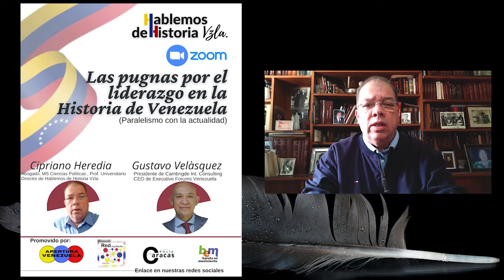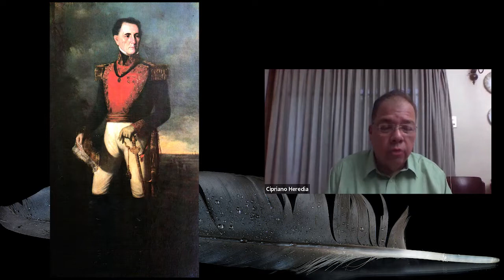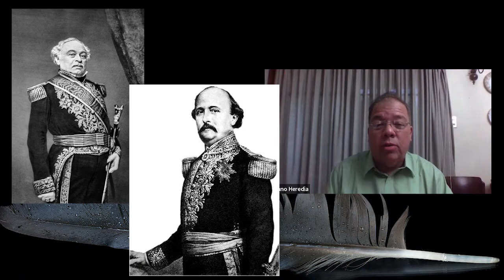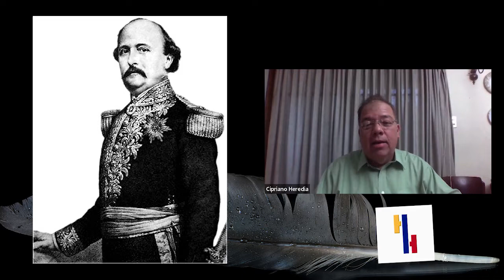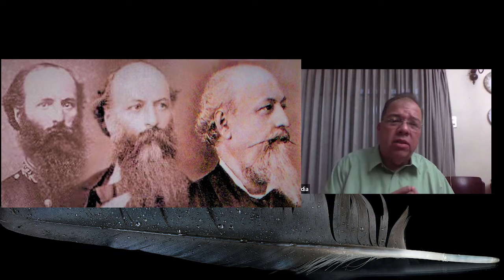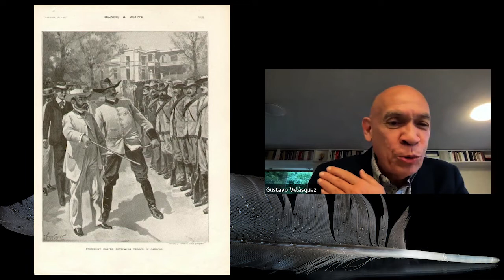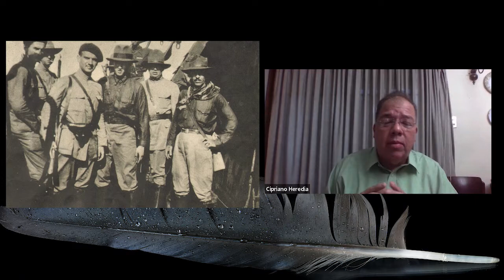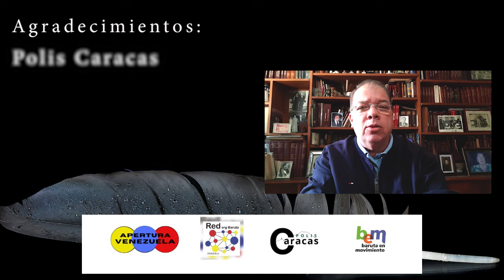Capt 70: Las PUGNAS por el LIDERAZGO en la Historia de VENEZUELA (1836 - 1927)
MINI SERIE
SEGUNDA PARTE

Conversatorio grabado el 7 de septiembre de 2022
Invitado Especial: Gustavo Velásquez
Abogado

Capítulo Anterior:
Capt 69: Las PUGNAS por el LIDERAZGO en la Historia de VENEZUELA (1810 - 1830)

VALORAMOS MUCHO UN LIKE si te gusto este vídeo, así YouTube se lo recomendará a más personas.

ENLACES A LOS CAPÍTULOS RECOMENDADOS EN EL VÍDEO:

1:09 - REVOLUCIÓN DE LAS REFORMAS: ¿Valiente o justo?

12:55 - EL TRATADO DE COCHE: Origen y ratificación

16:25 - Luces y Sombras del GUZMANCISMO

22:42 - La REVOLUCIÓN RESTAURADORA o Conspiración de los 60

23:26 - La otra Batalla de La Victoria: LA MÁS GRANDE DE NUESTRA HISTORIA

24:32 - ESTRATEGIA MILITAR en la Batalla de la Victoria

AGRADECIMIENTOS:

Leopoldo Baptista Z. por su invalorable apoyo a nuestro canal.

Caracas Ciudad Plural por difundir nuestro contenido.

A todos nuestros seguidores, quienes cada día con su constancia, fidelidad y aportes hacen posible la consolidación y mantenimiento de esta distinguida comunidad y el sueño de este canal, como lo es la difusión del conocimiento de la historia de Venezuela para todas las generaciones.

Muchas Gracias